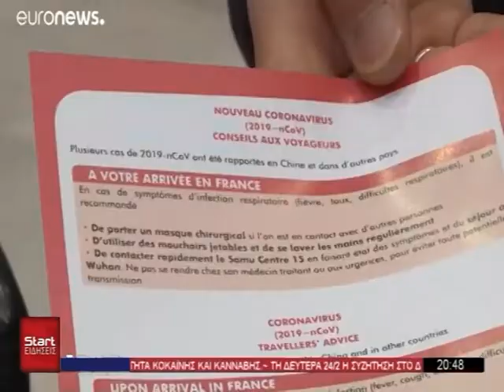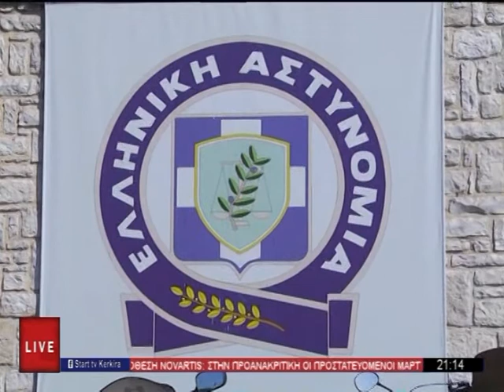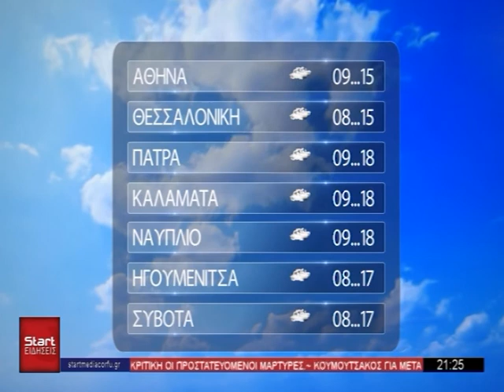ΚΕΝΤΡΙΚΟ ΔΕΛΤΙΟ 12 02 2020